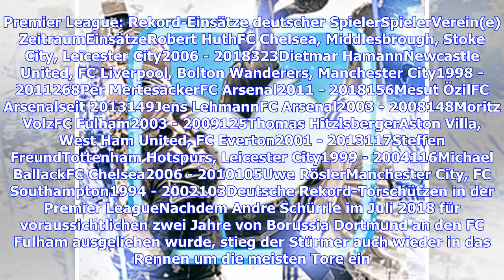Premier League - Mesut Özil neuer Rekordtorschütze: Tore, Einsätze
Mesut Özil erzielte am Montag, den 22. Oktober 2018, beim 3:1-Sieg des FC Arsenal gegen Leicester City sein 30. Tor in der Premier League. Somit ist Özil der alleinige deutsche Rekord-Torschütze in der höchsten englischen Spielklasse. Hier gibt es einen Überblick über die erfolgreichsten deutschen Torschützen in der Premier-League-Geschichte. Mit diesem 30. Liga-Tor zum zwischenzeitlichen 1:1 setzte sich der inzwischen ehemalige Spieler der deutschen Nationalmannschaft von Jürgen Klinsmann und U...